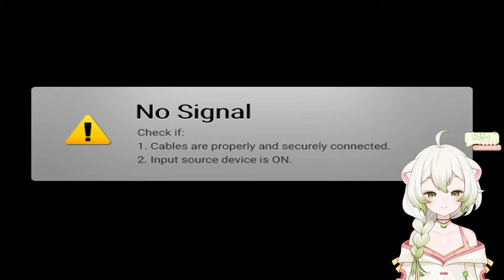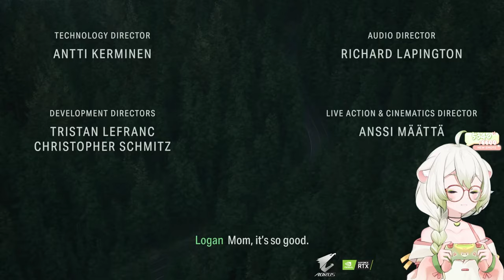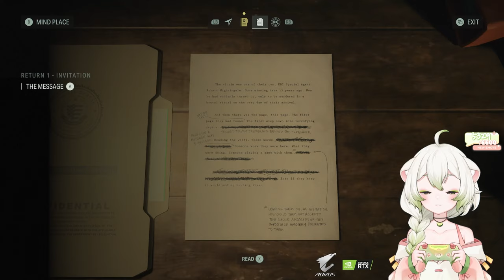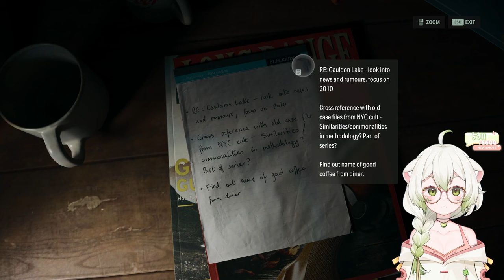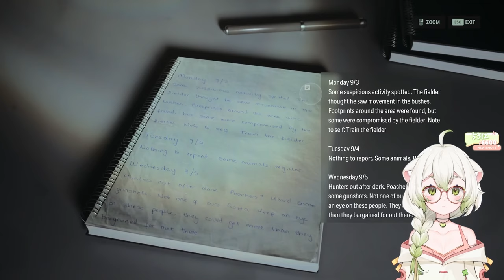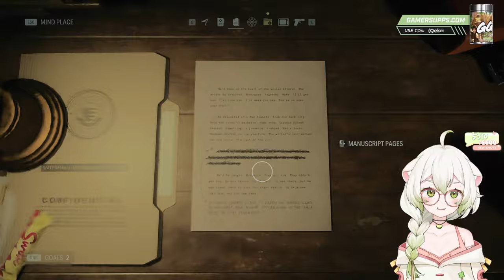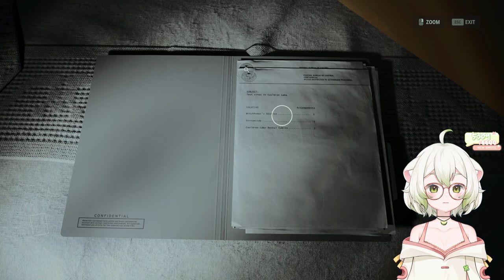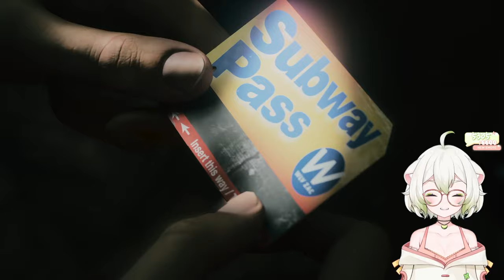It's Finally Here!!! ~ Laimu plays Alan Wake 2 | Part 1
00:00 Just Chatting
34:20 Alan Wake II